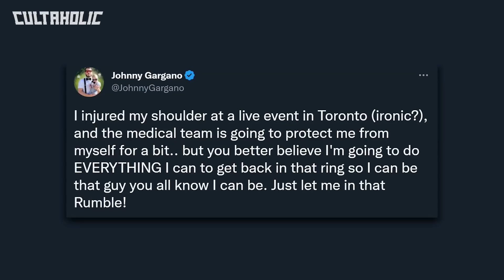UNCLE HOWDY Makes WWE Raw Debut, Identity Confirmed? | ANOTHER Raw Star Out With Injury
Uncle Howdy has made his WWE Raw debut and the identity of the man behind the mask may have been confirmed in the process. Competitors have been announced for the Men’s and Women’s WWE Royal Rumble Match. Plus, one major WWE Raw star made their return last night, while another star is out with an injury.